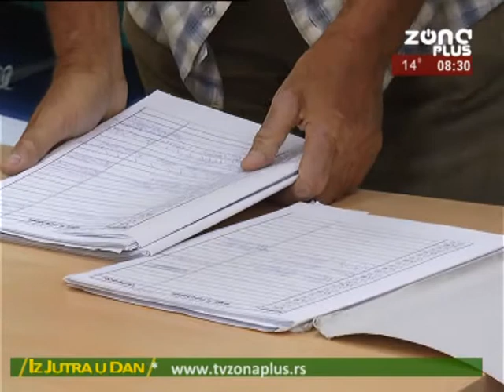IZ JUTRA U DAN 27 04 2018 MATICARI